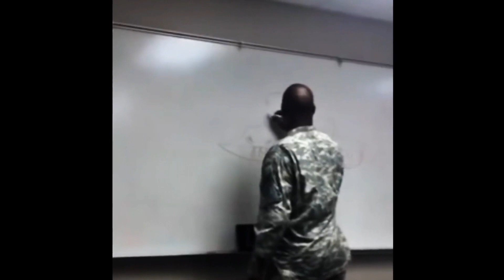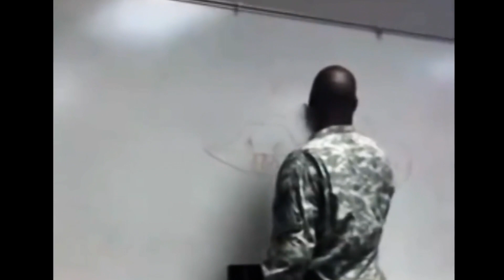SOLDIERS Battling the SERPENT Seeds - The Footage